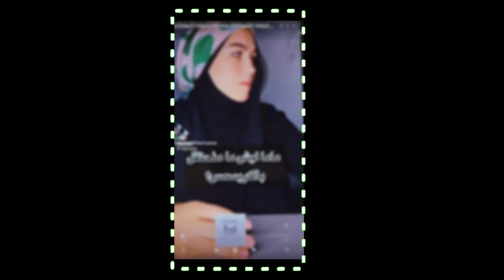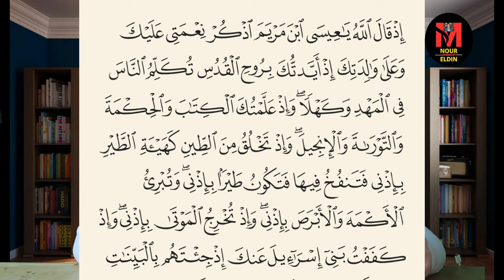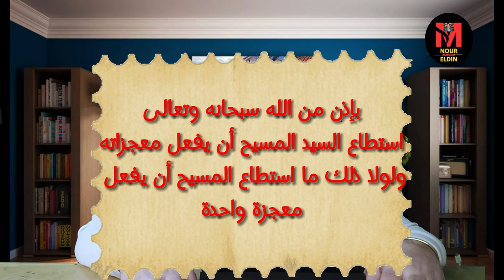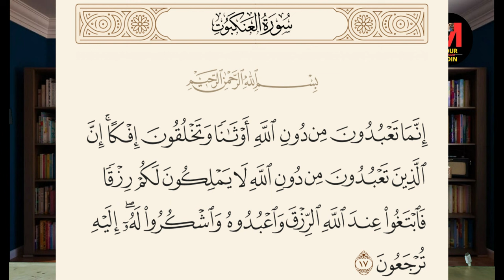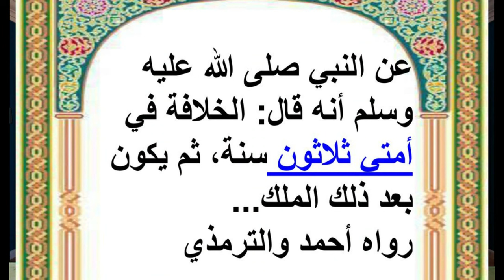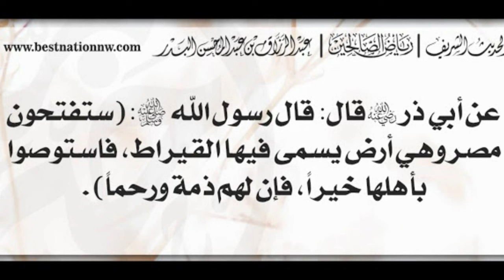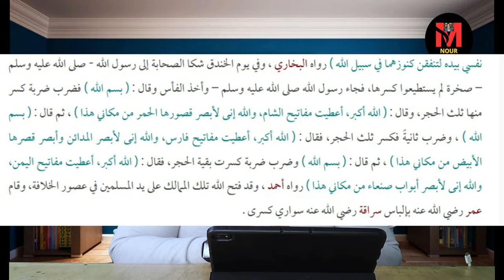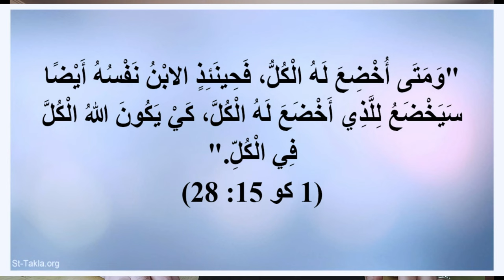فلاحة في حقل الرب تتحدى مسلمة | بسؤال لم يستطع شيوخ المسلمين الرد عليه | على الشبهات نرد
الإسلام
الدين الإسلامي
فلاحة في حقل الرب
المنصرة فلاحة في حقل الرب
المسيح عليه السلام
يسوع خالق
شيوخ المسلمين
مسلمة
مسلم
المسلمين
المسيحية
الدين المسيحي
النصرانية
التنصر
يسوع
فرحة ومارينا
الرد على فرحة ومارينا
فرحة ومارينا  نصرانية | ممنوع الضحك والهلليلويا
فرحة ومارينا  تطاول نصراني
 النصرانية فرحة
النصرانية مارينا
برنامج فرحة ومارينا
المنصرة نورا
صوت العابرين
برنامج صوت العابرين
على الشبهات نرد
 برنامج هنا وهناك
الرد على زكريا بطرس
الكاهن إبراهيم عبده
القمص إبراهيم عبده
الرد على الافتراءات
الرد على الشبهات
الرد على النصارى
زكريا بطرس
القمص زكريا بطرس
المنصر زكريا بطرس
الرد على فلاحة في حقل الرب
الرد على شبهات فلاحة في حقل الرب
افتراءات النصارى
شبهات النصارى
الرد على المسيحين
الرد على شبهات النصارى
الرد على افتراءات النصارى
برنامج زكريا بطرس
برنامج رشيد حمامي
زكريا بطرس
ماجي خزام
رشيد حمامي
الرد على النصارى
افتراءات النصارى
شبهات النصارى
الرد على المسيحين
فرحة ومارينا  وتطاول المنصرين
الرد على تطاول المنصرين